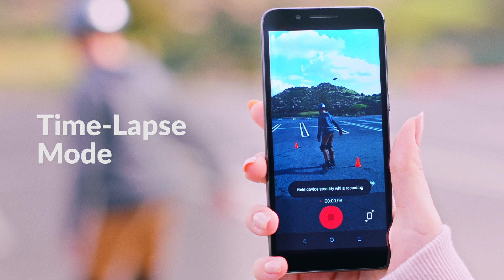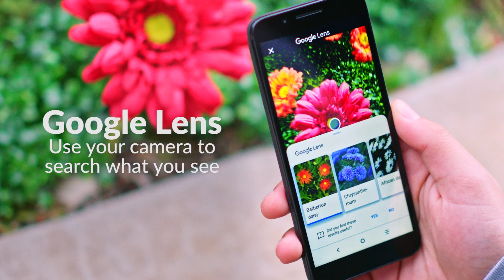Alcatel AVALON V: All KSPs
Maximized screen, Minimized body with the power and performance to keep up with you and capture life’s best moments with a battery you can count on.  The Alcatel AVALON V, smart design within reach.